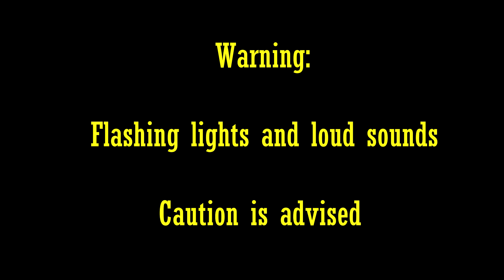Raiding in VRChat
We are just raiding as whatever. We had so much fun while doing it. Have a nice day and enjoy